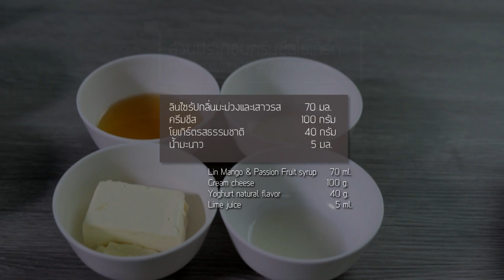Mango Passion Fruit Yogurt Cheese Pie Recipes l สูตร มะม่วงเสาวรสชีสพาย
"สูตรมะม่วงเสาวรสโยเกิร์ตชีสพาย"

ส่วนประกอบพายบิสกิต
(สำหรับทำชีสพายขนาด 70 กรัม ประมาณ 8 – 10 ชิ้น)
1. บิสกิต                          150  กรัม
2. เนยสดรสเค็มละลาย     75  กรัม
3. นมข้นหวาน                  45   กรัม

ส่วนประกอบครีมชีสโยเกิร์ต
1. ลินไซรัปกลิ่นมะม่วงและเสาวรส    70 กรัม
2. ครีมชีส        100 กรัม
3. โยเกิร์ตรสธรรมชาติ      40 กรัม
4. น้ำมะนาว       5 กรัม

ส่วนประกอบแยมมะม่วงเสาวรส
1. ลินไซรัปกลิ่นมะม่วงและเสาวรส     30 กรัม
2. ลินน้ำตาลเบเกอรี    50 กรัม
3. น้ำดื่ม     140  กรัม
4. แป้งกวนไส้      15 กรัม
5. เกลือ     0.25 กรัม
6. เนื้อมะม่วงหั่นเต๋า   90  กรัม
8. สีผสมอาหาร (สีเหลือง และสีส้ม)

วิธีทำพายบิสกิต
1. บดบิสกิตให้ละเอียด
2. นำเนยละลายมาผสมกับนมข้นหวาน แล้วเทลงบนบิสกิดที่บดแล้วผสมให้เข้ากัน
3. นำส่วนผสมดังกล่าวมากรุลงบนพิมพ์เพื่อใช้เป็นฐานของชีสพาย จากนั้นนำไปแช่เย็นเพื่อให้บิสกิตเซ็ทตัว

วิธีทำครีมชีสโยเกิร์ต
1. ตีผสม ลิน ไซรัปกลิ่นมะม่วงและเสาวรส ครีมชีส โยเกิร์ตรสธรรมชาติ และน้ำมะนาว จนเนียนเป็นเนื้อเดียวกัน
2. เทส่วนผสมครีมชีสลงบนฐานบิสกิตที่เซ็ทตัวแล้ว
3. จากนั้นนำไปแช่เย็นอีกครั้ง

วิธีทำแยมมะม่วงเสาวรส
1. นำ ลิน น้ำตาลเบเกอรี แป้งกวนไส้ น้ำดื่ม และเกลือกวนผสมให้เข้ากันในหม้อผสม
2. นำหมอผสมขึ้นตั้งไฟแล้วกวนส่วนผสมต่อจนส่วนผสมของแป้งสุกใสและมีความหนืดเพิ่มขึ้น
3. แต่งสีของแยมด้วยสีผสมอาหารตามความชอบ
4. จากนั้นหยุดให้ความร้อนแล้วรีบเติม ลิน ไซรัปกลิ่นมะม่วงและเสาวรส แล้วกวนต่อด้วยความเร็วจนส่วนผสมทั้งหมดเข้ากันดี
5. นำแยมมะม่วงเสาวรสที่ได้มาราดลงบนครีมชีสที่เซ็ทตัวแล้ว จากนั้นตกแต่งด้วยเนื้อมะม่วงหั่นเต๋า

หมายเหตุ   ราคาต้นทุนต่อ 1 สูตรการผลิตประมาณ 194 บาท สามารถผลิตชีสพายขนาด 70 กรัม ได้จำนวน 8 – 10 ชิ้น
(ราคาต้นทุนนี้รวมราคาบรรจุภัณฑ์)

Mango & Passion Fruit Yoghurt Cheese Pie

Ingredients for biscuits pie
(produce 8 – 10 pieces of 70 g cheese pie)
1. Biscuits      150 g.
2. Melted salted butter      75 g.
3. Sweetened condensed milk     45  g.

Ingredients for yogurt cream cheese
1. Lin Mango & Passion Fruit syrup    70  g.
2. Cream cheese     100 g.
3. Yogurt natural flavor      40 g.
4. Lime juice        5 g.

Ingredients for Mango & Passion Fruit Jam
1. Lin Mango & Passion Fruit syrup     30  g.
2. Lin Caster sugar       50 g.
3. Drinking water     140 g.
4. Corn starch       15 g.
5. Salt      0.25 g.
6. Mango dice        90 g.
7. Food coloring (Yellow / Orange)

Direction for biscuits pie
1. Crush the biscuits in a plastic bag, tap or roll with a rolling pin.
2. Add sweetened condensed milk and melted salted butter into the mixing bowl. Then, pour the biscuits into the mixing bowl and mix well.
3. Remove the crust mixture and press into a pie mold, smoothing with the back of a metal spoon. Chill until firm.

Direction for yogurt cream cheese
1. Beat together Lin Mango & Passion Fruit syrup, cream cheese, yogurt natural flavor, and lime juice. Mix this mixture until smooth.
2. Turn the filling mixture onto the biscuits crust and chill until set.

Direction for Mango & Passion Fruit Jam
1. Add Lin Caster sugar, corn starch, drinking water and salt into the cooking pot and gently stir until mixed together.
2. Put a pot on the stove and stir the mixture until the mixture has increased viscosity.
3. Garnish the color of the jam with food coloring.
4. Remove from the heat and add Lin Mango & Passion Fruit syrup. Then, stir all the ingredients together.
5. Pour Mango & Passion Fruit jam onto yogurt cream cheese. Finally, put mango dice on the top of jam.

Note: Cost per formula is approximately 194 Baht.
It can produce 8 – 10 pieces of 70 g cheese pie.
(package is included in the cost)